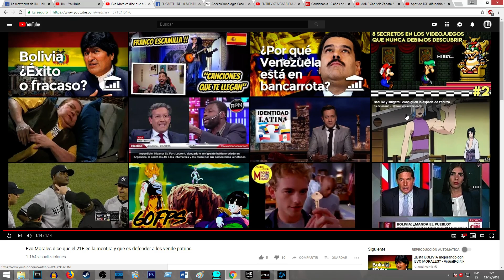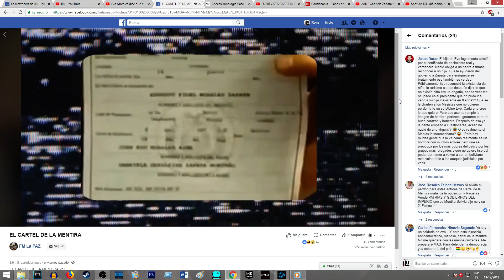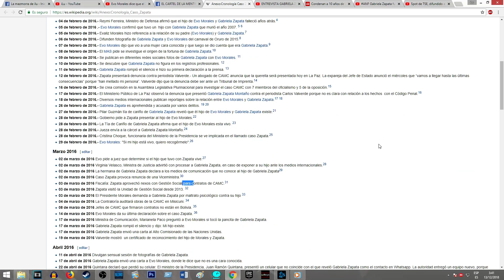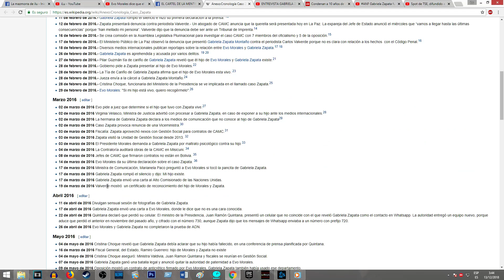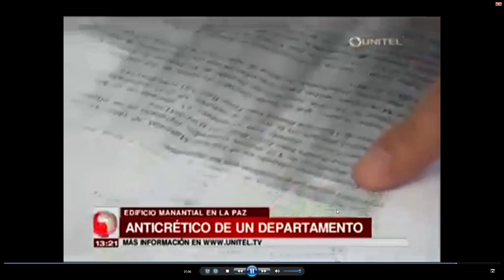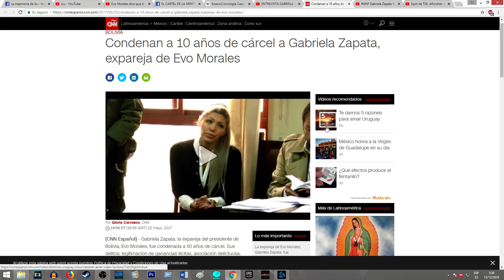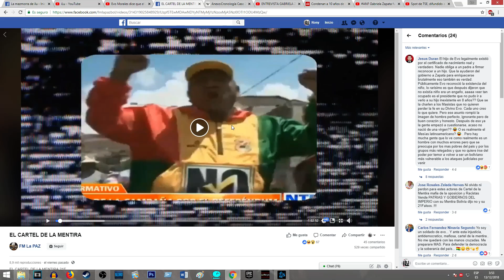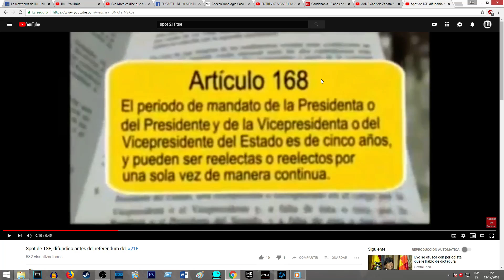21F ES EL DÍA DE LA MENTIRA PARA EVO MORALES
21F ES EL DÍA DE LA MENTIRA PARA EVO MORALES
Mi opinion sobre esa excusa barata de los masistas.